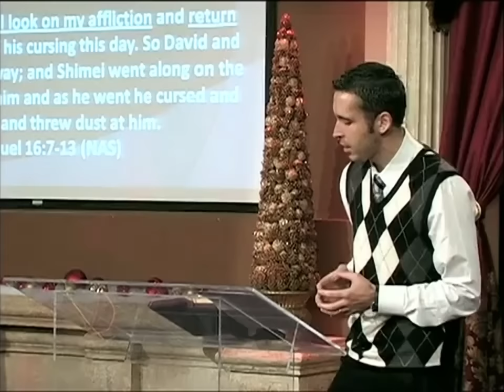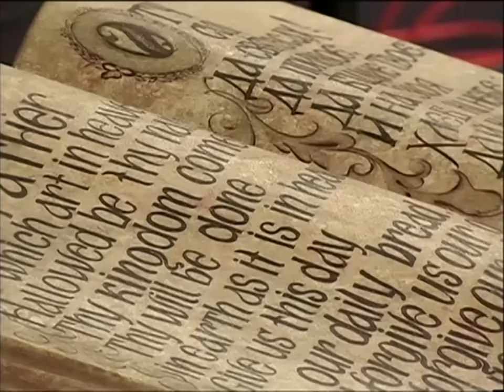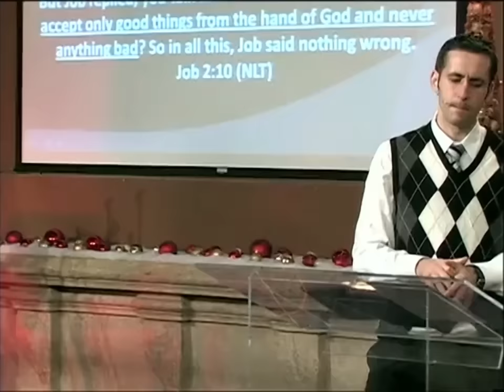Научись принимать доброе и худое - Богдан Бондаренко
Научись принимать доброе и худое